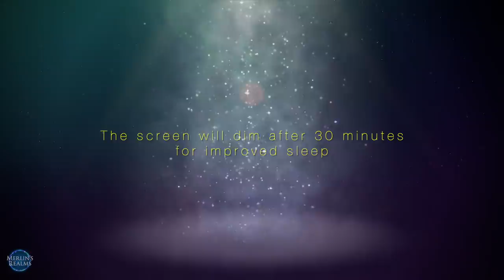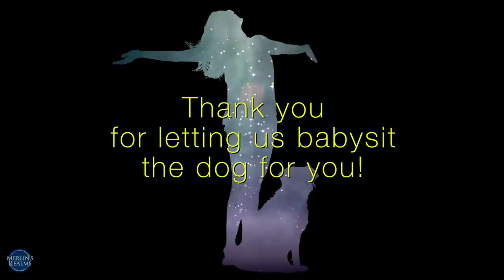Dog and Human Sleep Music 11 Hours [432 Hz]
Keep yourself and your best buddy in a deep, comfortable sleep with this Dog and Human Sleep Music 11 hours. This 432 Hz based ambient music will help you and your dog get to sleep - and STAY asleep. Just what the doctor ordered!